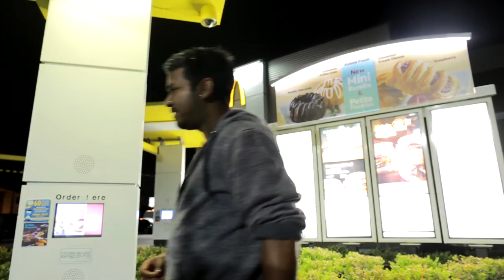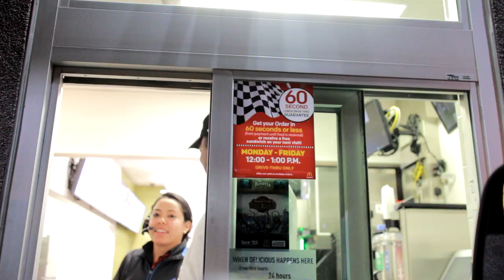Drive-Thru Minion Car Prank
Here’s the thing about Minions: they love mischief. Check out how the crew at McDonald’s reacts when I cause a little mischief of my own in their drive-thru.

 Check out the Minion Mania going on in Sydney!

Produced by Michael Rodriguez Dueñas x Light Regions

Directed by Ryan Correll .

About Magic of Rahat
What’s up! Every since I was a kid, I have always been curious and inspired by magic. I had always dreamed of perfecting my skills to be one of the greats, like Harry Houdini or David Cooperfield. Now that I am an adult, I use the magician skills I have developed to entertain, prank and create really cool YouTube videos for my fans. Check out my collection of magic pranks, drive thru pranks, and other things that will always keep you entertained, shocked and always laughing.